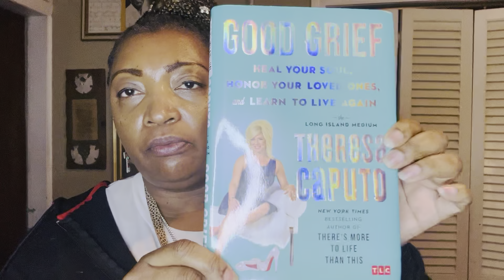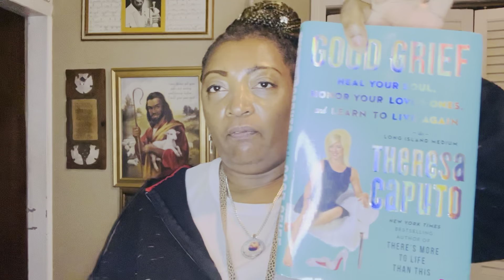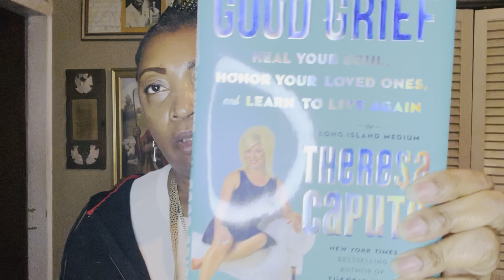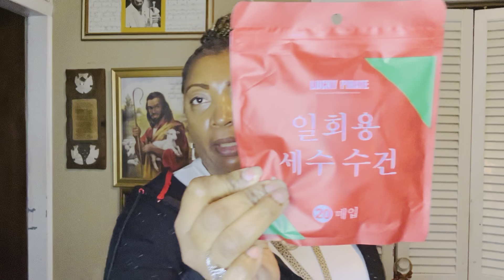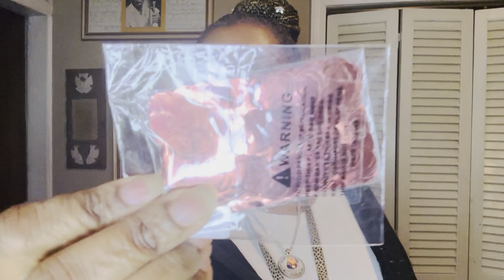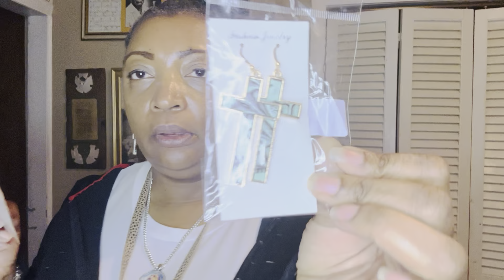Random stuff from temuhaul